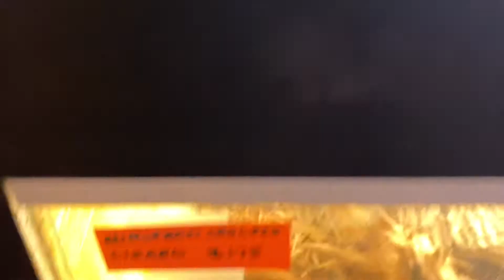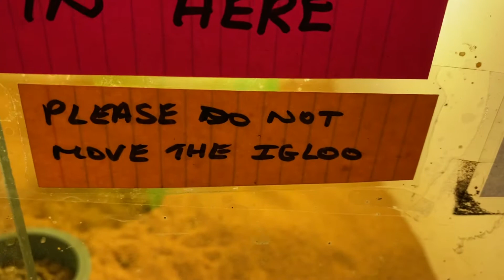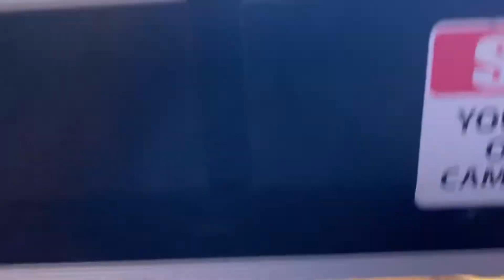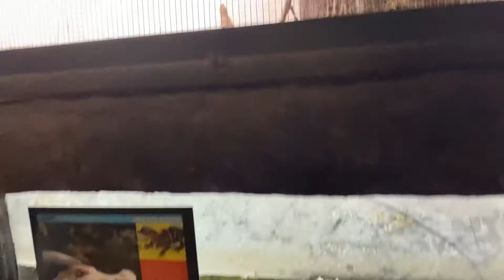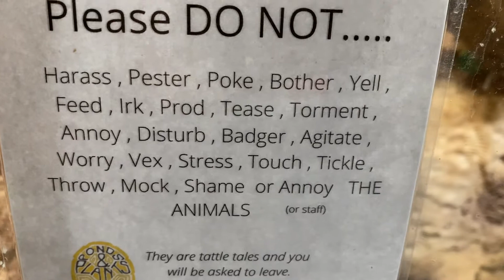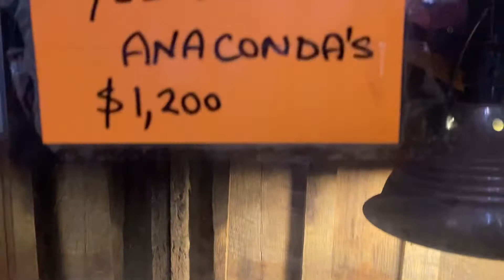Ponds and Plants Part 2 | Reptiles & Monster Fish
Moving along the tour we see reptiles for sale and those on the reptile zoo. These habitats also include some massive monster fish! Prepare to be amazed! Thanks 🙏🏼